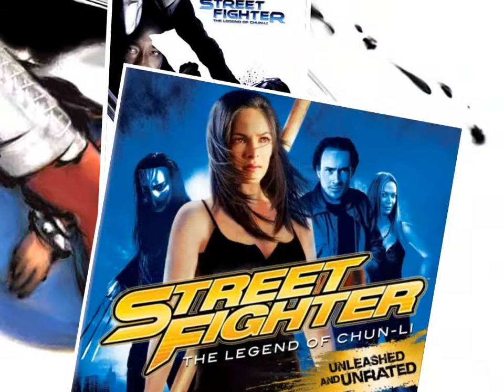EXPERIMENT: Chun Li Face Video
Faces of Chun Li.